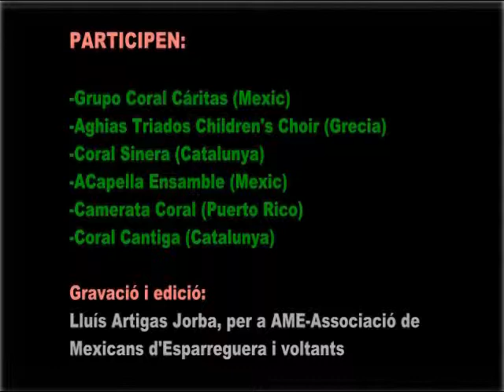Muntanyes de Canigó - Coral Sinera - COREARTE 2011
[CAT] COREARTE 2011
Festival Internacional de Cors
Concert al Paranimf de la Universitat de Barcelona
Dijous 13 octubre 2011
Barcelona (Catalunya, Europa)
CORAL SINERA (Catalunya)
Director: Pau Jurquera
Gravació i edició: Lluís Artigas Jorba per
Entitat al servei des del 2006 de la Comunitat Mexicana resident a Catalunya.

[MX] COREARTE 2011
Festival Internacional de Coros
Concierto en El Paranimf de la Universitat de Barcelona
Barcelona (Cataluña, Europa)
CORAL SINERA (Cataluña)
Director: Pau Jurquera
Grabación y edición: Lluís Artigas Jorba para
Entidad al servicio desde el 2006 de la Comunidad Mexicana residente en Cataluña.

[ENG] Corearte 2011
International Choral Festival
Concert at The Paranimf of the University of Barcelona
Barcelona (Catalonia, Europe)
CORAL SINERA (Catalonia)
Director: Pau Jurquera
Recording and editing: Lluís Artigas Jorba for
AME-Association of Mexicans d'Esparreguera i voltants.
Entity serving since 2006 in the Mexican community living in Catalonia.

[FR] Corearte 2011
Choral International du Festival
Concert à La Paranimf de l'Université de Barcelone
Jeudi 13 Octobre 2011
Barcelone (Catalogne, Europe)
CORAL SINERA (Catalogne)
Directeur: Pau Jurquera
Enregistrement et montage: Lluís Artigas Jorba pour
AME-Association des Mexicains voltants d'i Esparreguera.
Entité service depuis 2006 dans la vie en communauté mexicaine en Catalogne.

[IT] Corearte 2011
Festival Corale Internazionale
Il concerto al Paranimf dell'Università di Barcellona
Giovedi 13 OTTOBRE 2011
Barcellona (Catalogna, Europa)
CORAL SINERA (Catalogna)
Direttore: Pau Jurquera
Registrazione e montaggio: Lluís Artigas Jorba per
AME-Associazione dei messicani d'Esparreguera voltants i.
Entità al servizio dal 2006 nella comunità di messicani che vivono in Catalogna.

[PORT] Corearte 2011
Festival Internacional de Corais
O concerto no Paranimf da Universidade de Barcelona
Quinta-feira 13 de outubro de 2011
Barcelona (Catalunha, Europa)
CORAL SINERA (Catalunha)
Diretor: Pau Jurquera
Gravação e edição: Lluís Artigas Jorba para
AME-Associação dos mexicanos d'voltants Esparreguera i.
Entidade que serve desde 2006 na vida em comunidade mexicana na Catalunha.

[EUK] Corearte 2011
Abesbatzen Nazioarteko Jaialdian
Bartzelonako Unibertsitateko Paranimf The Kontzertua
Osteguna urria 13, 2011
Bartzelona (Katalunia, Europa)
CORAL SINERA (Katalunia)
Zuzendaria: Pau Jurquera
Grabaketa eta edizioa: Lluís Artigas Jorba for
Mexicans d'Esparreguera i voltants de Ame-elkartea.
Erakunde 2006 urteaz geroztik, komunitate mexikarrak bizi zerbitzatu Katalunian.